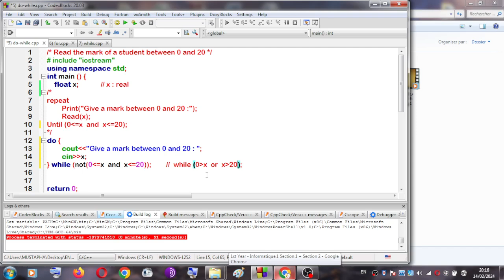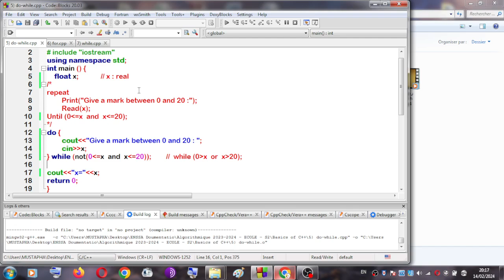8) do while